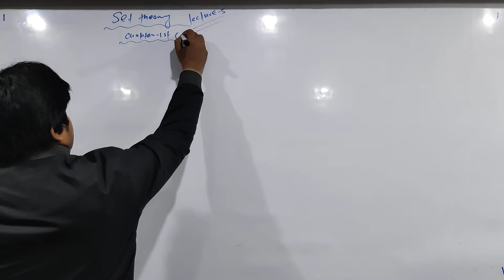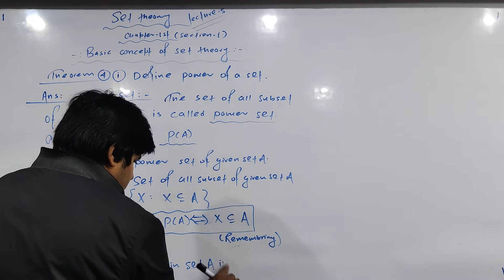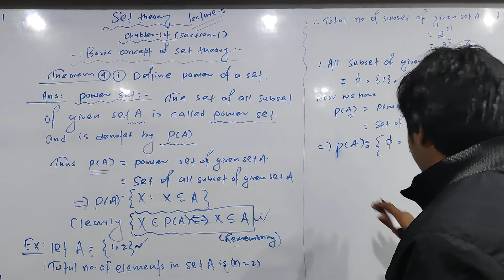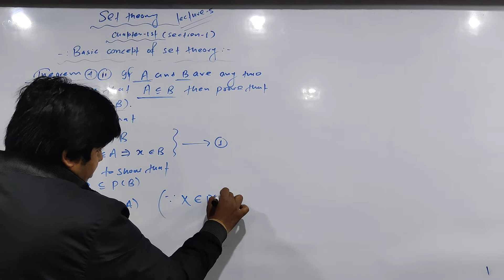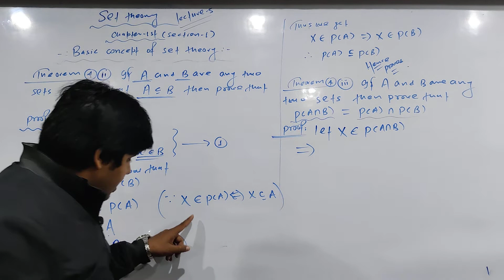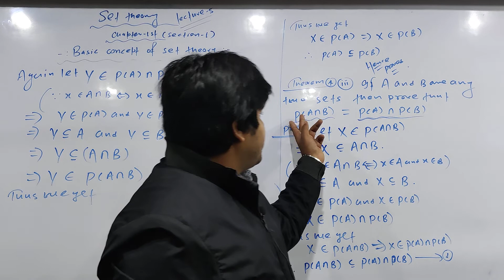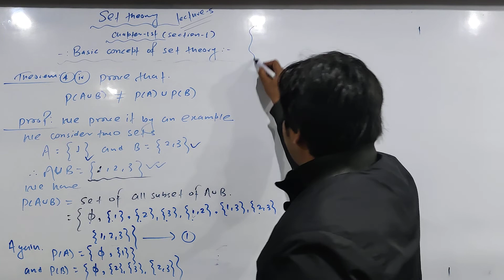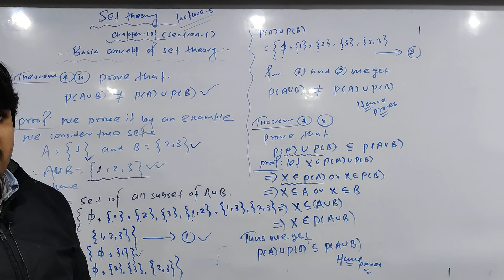POWER SET || SET THEORY || LECTURE - 5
This video contains POWER SET FROM SET THEORY.  Which is  useful for students of B.Sc. Mathematics students. Also for students preparing IIT-JAM, GATE, CSIR-NET and other.

​ mahendra_Saga Siom_B.sc_math​ GATE​ JAM​

📚 Buy My Book For CSIR NET Mathematics: Coming Soon

📌 Mahendra Sir Instagram: coming soon.​
📌MONU SIR (PHYSICS) INSTAGRAM :- @imonukr
  PHYSICS YOUTUBE CHANNEL :- ECHO PHYSICS

🔥 Motivational Videos & Tips For Students (Make Student Life Better) -

Mahendra Sagar